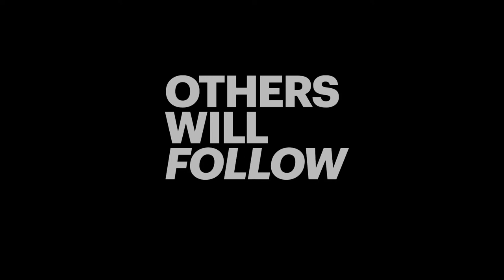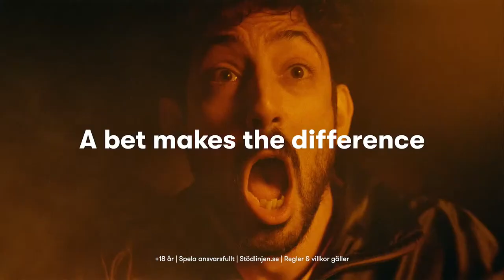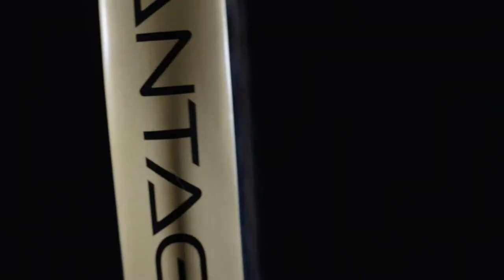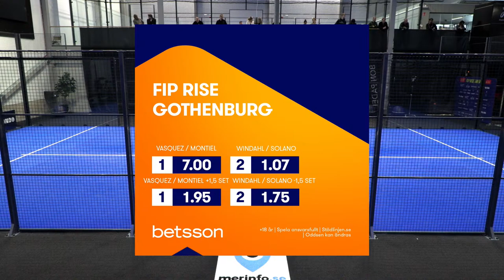CUPRA FIP TOUR RISE BETSSON SWEDEN III - Semifinals